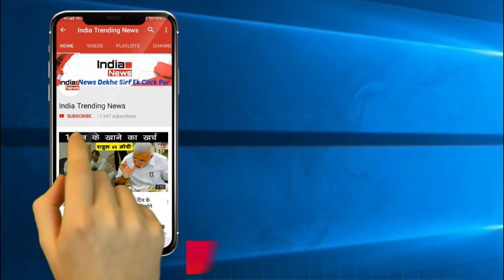Kapil Sharma Shared Reason Of His Late Marriage | कपिल शर्मा ने बताया क्यों हुई शादी में देरी !!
India Trending News (ITN) : Kapil Sharma Shared Reason Of His Late Marriage.